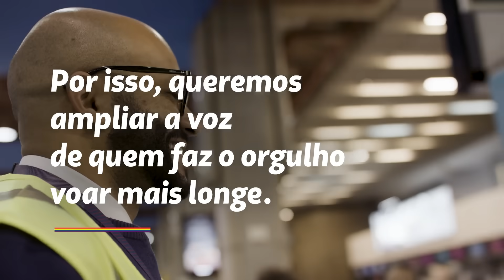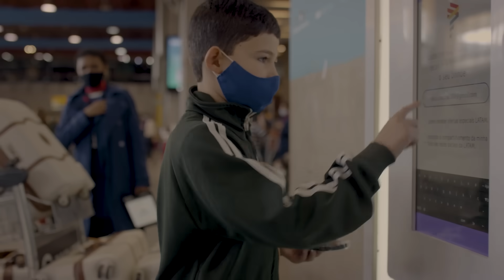Vozes que amplificam o orgulho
Ontem encerramos o mês do Orgulho LGBTQIA+ mas nosso compromisso em fazer a diversidade voar cada vez mais longe permanece. Por isso, te convidamos a conhecer algumas das vozes que amplificam a luta pelo respeito a todas as pessoas. Um mundo sem etiquetas. Hoje e sempre, é isso que nos faz voar. ✈️ ❤️ 💙 🌈